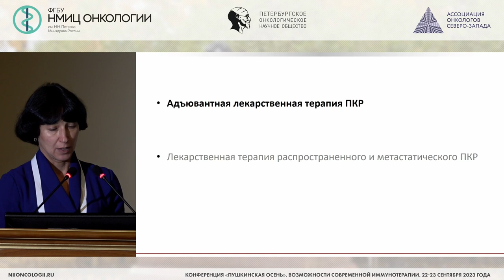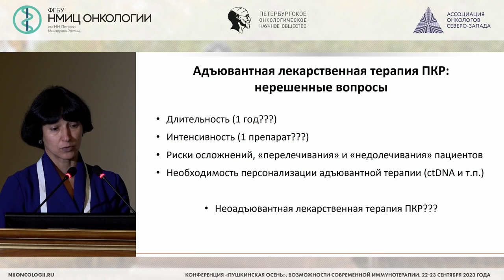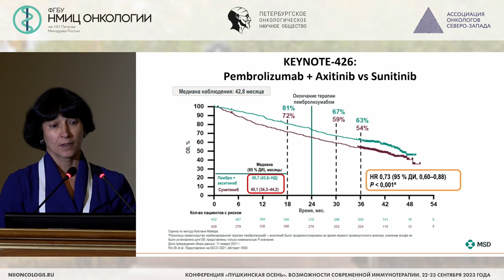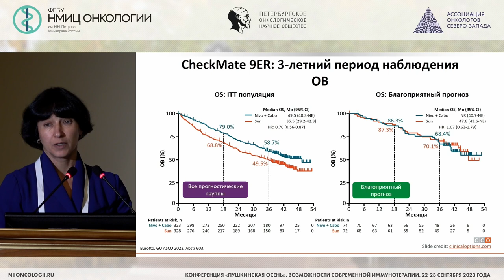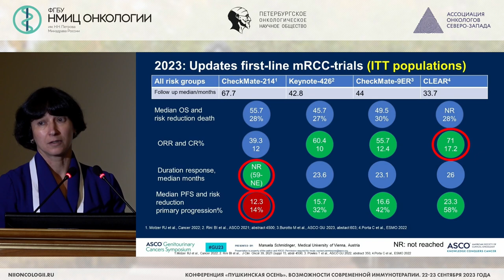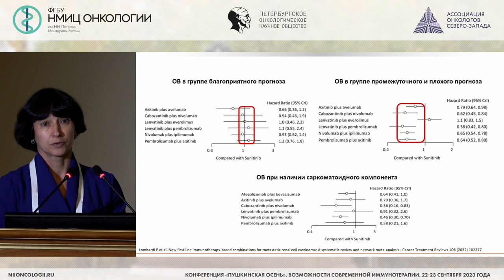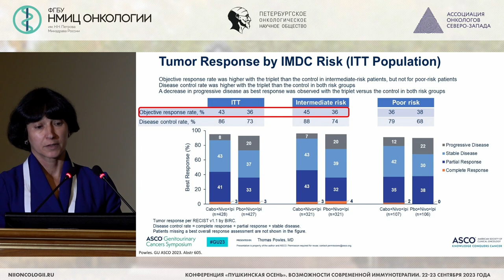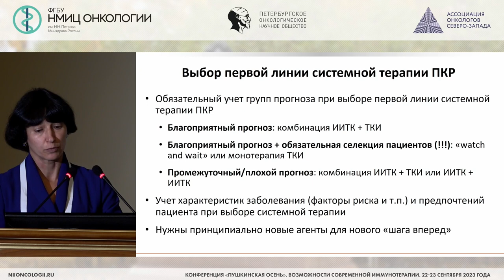Рак почки (Семенова А.И.)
Семенова Анна Игоревна – врач-онколог отделения противоопухолевой лекарственной терапии, старший научный сотрудник научного отдела инновационных методов терапевтической онкологии и реабилитации, доцент отделения дополнительного профессионального образования НМИЦ онкологии им. Н.Н. Петрова, к.м.н., г. Санкт-Петербург